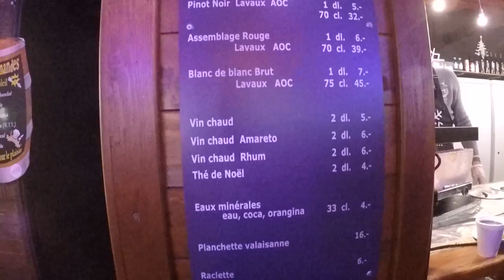Marché de Noël, St François, Lausanne Suíça